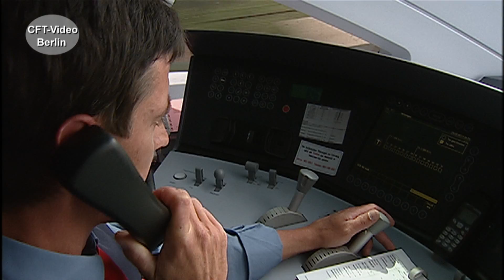Mit dem Diesel ICE von Hamburg nach Puttgarden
Bereits seit Oktober 2017 fahren keine Diesel ICET mehr zwischen Hamburg und Kopenhagen. Seit dem Fahrplanwechsel 2019/20 ist der Betrieb auf der Vogelfluglinie zwischen Hamburg und Kopenhagen gänzlich eingestellt. Wir haben eine umfangreiche Doku über die Vogelfluglinie zusammengestellt. In einem kleinen Ausschnitt möchten wir an den Diesel ICE Betrieb zwische Hamburg und Puttgarden erinnern. Hier mehr